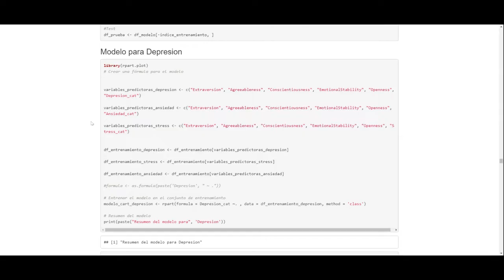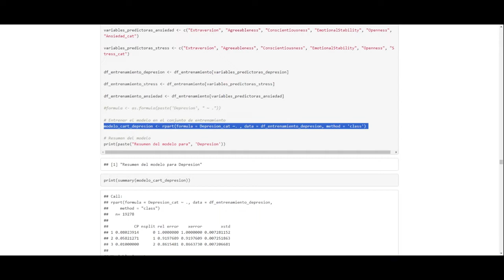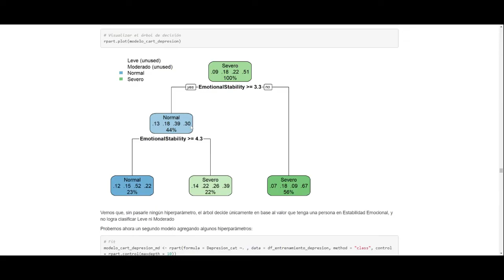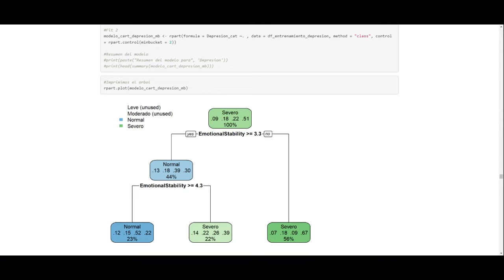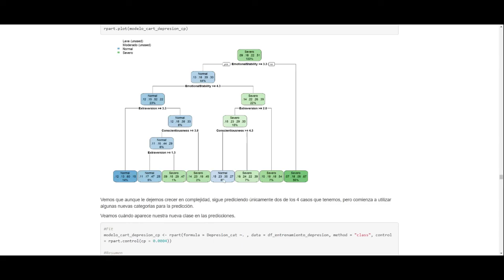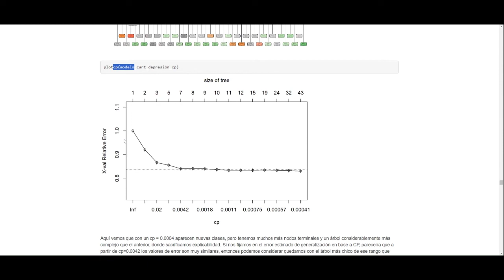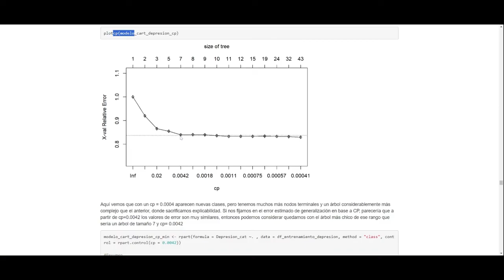CART Marchesini Pengue 6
CART Aplicado a Trastornos de Depresión, por Emmanuel Pengue y Ismael Marchesini.